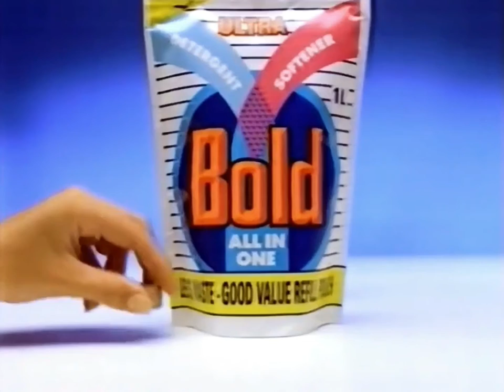1993: Bold' All In One Ultra Liquid [Save Money] - 10sec Advert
Title: Save Money
Brand: Bold
Advertiser/Client: Procter & Gamble
Agency: -
Media: TV Advert
Featuring: -
Guest Appearance: -
Voice Over: -
Year: 1993
Location: -
Country: UK
Washing Machine: -
Model: -
Slogan: Better Buy Bold.
Facts: -

(Repost: Originally uploaded on @TheLaundryLab, April 2019)